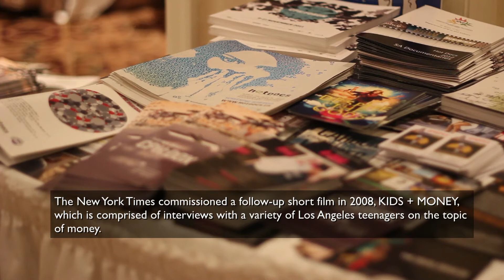Queen of Versailles' Lauren Greenfield Interview (Excerpt) - The Seventh Art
A portrait of documentary filmmaker and photographer, Lauren Greenfield (Queen of Versailles, Thin).

Lauren Greenfield is an American documentary photographer and filmmaker. Her photos are exhibited in museums and galleries, featured in a number of high-profile magazines and she has published three books, which include the popular GIRL CULTURE. Her work touches upon a number of subjects, including a recurring theme of self-image.

Her first feature-length documentary, THIN, followed four women living at a facility for the treatment of eating disorders and was also the basis for a book of photographs. The film screened in competition at the Sundance Film Festival in 2006 and was broadcast on HBO.

The New York Times commissioned a follow-up short film in 2008, KIDS + MONEY, which is comprised of interviews with a variety of Los Angeles teenagers on the topic of money.

Her latest feature, THE QUEEN OF VERSAILLES, premiered at Sundance in 2012, where Greenfield received the Directing Award for U.S. Documentary. The film focuses on former Mrs. Florida, Jackie Siegel, and her husband, timeshare king David Siegel, as they create the largest single-family home in America - modelled on the palace of Versailles. While filming, the financial crisis of 2008 hits and the completion of the home is jeopardized.

We were able to chat briefly with Lauren about her films between sold-out screenings of VERSAILLES at Toronto's Hot Docs film festival.